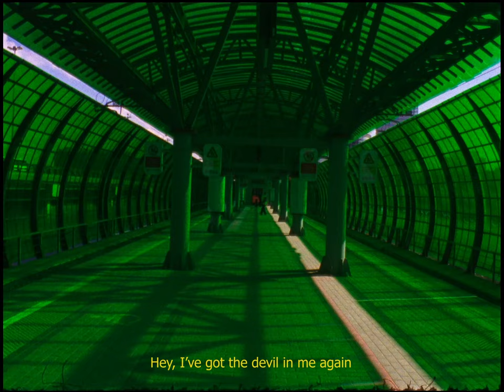NO MONEY KIDS // BIG [Official Video]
Directed by LES

Amazon Music

Lyrics :

It’s time to realize
What you need is truth
I promise to be kind
I got the worst of you

Hey, don’t mess with me
Hey, I’ve got the devil in me again

What you need is pride
You don’t ever understand
(You) You did it my friend again
Again